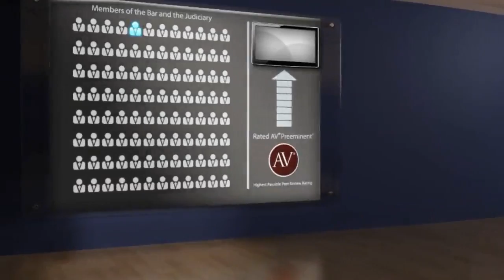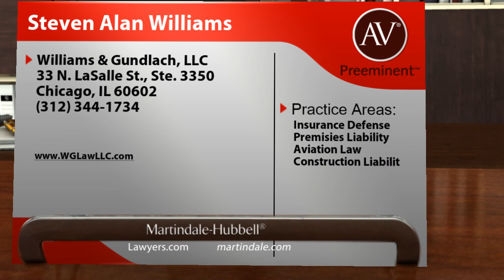Steven Alan Williams Chicago IL, Insurance Defense Lawyer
Steven Alan Williams of Williams & Gundlach, LLC 33 N. LaSalle St., Ste. 3350, Chicago, IL 60602. Practice areas include Insurance Defense, Premisies Liability, Aviation Law and Construction Liabilit.
For more than 130 years, lawyers have relied on the AV® Preeminent™ rating while searching for their own expert attorneys. Now anyone can depend on this important, trusted rating. The Martindale-Hubbell® AV® Preeminent™ rating is the highest possible rating for an attorney for both ethical standards and legal ability. This rating represents the pinnacle of professional excellence. It is achieved only after an attorney has been reviewed and recommended by their peers - members of the bar and the judiciary. Steven Alan Williams has achieved an AV® Preeminent™ Rating from Martindale-Hubbell®.